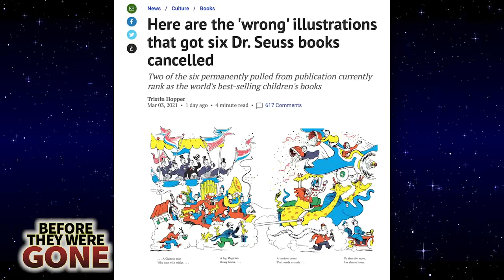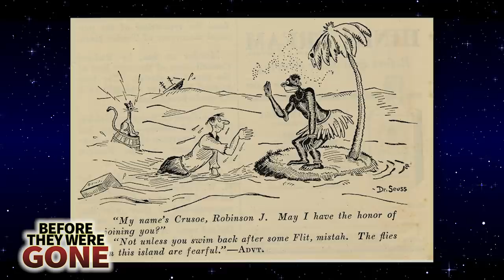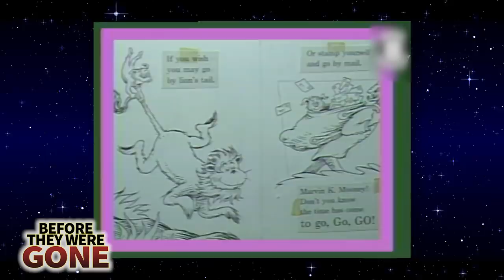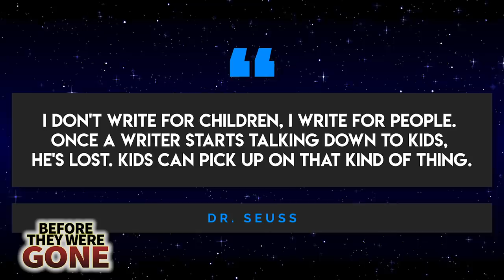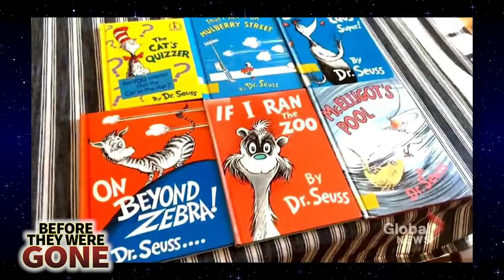Dr. Seuss | Before They Were Gone | Life Of Theodor Geisel & Why He Is Cancelled?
Before Dr. Seuss would publish over 60 books including The Cat in the Hat Green Eggs and Ham, Horton Hears A Hoo & more. Before Dr. Seuss would have seven us his books be made into feature films including How The Grinch Stole Christmas & Cat In The Hat. Before Dr Seuss would be canceled in 2021 with at least 6 of his books including If I Ran The Zoo & the lesser-known McElligot’s Pool. His rhymes and characters are beloved by generations of fans, or at least they were... If you think the visuals and poetry that he popularized in the Dr Seuss books are problematic well it was a big improvement from his first crack at children's literature which was a collection of books titled. Wait for it. Boners. I'm not even kidding. Researching this video it turns out your boy Dr Seuss was a bit of a party animal himself. The son of a brewmaster. I guess the apple doesn't fall far from the tree. He also had a long checkered past of creating racist advertisements and political cartoons and even performed in blackface when he was in college. We got lots to get through...